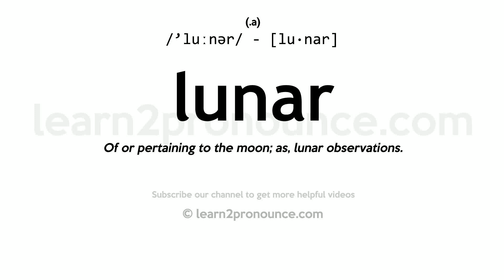Pronunciation of Lunar | Definition of Lunar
Lunar pronunciation | How to pronounce Lunar in English?
/`luːnər/
Meaning of Lunar | What is Lunar?
of or relating to or associated with the moon
What is Lunar | Lunar meaning and definition?